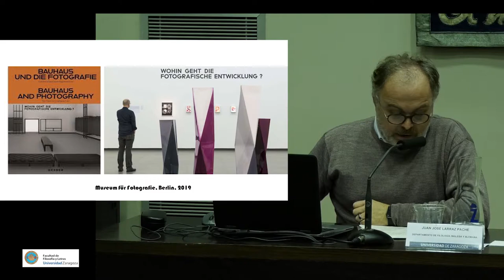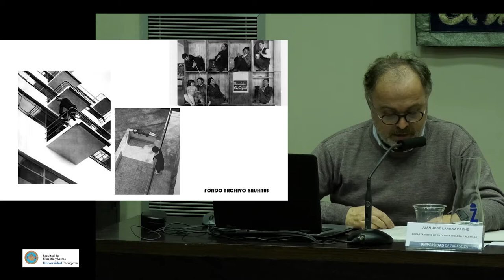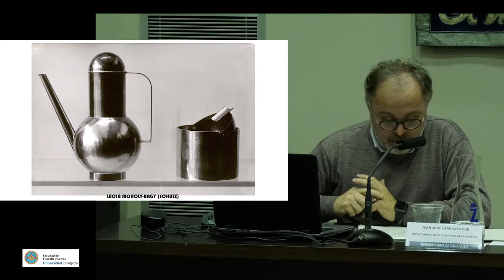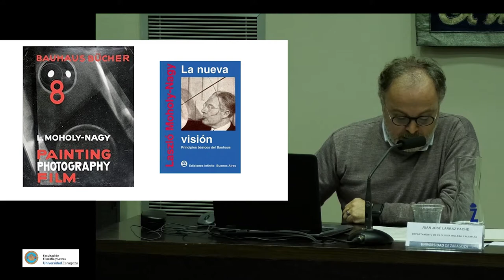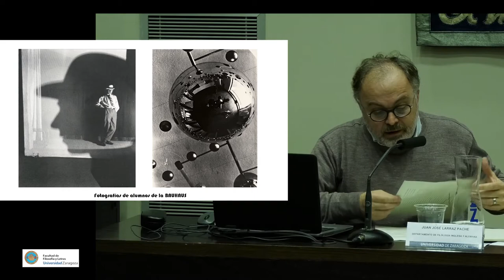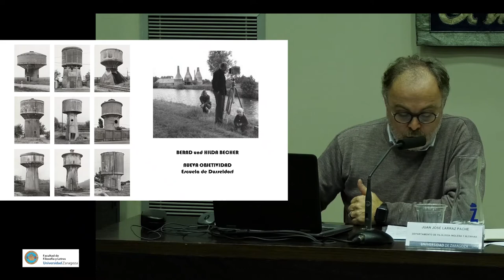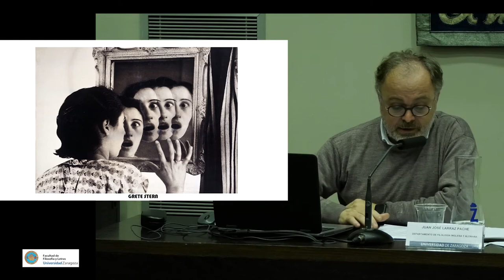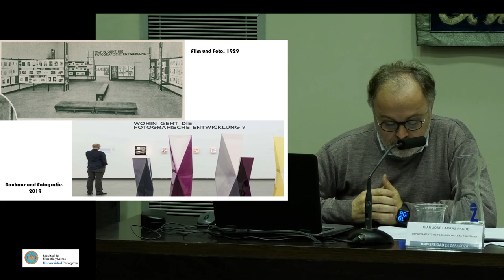la fotografía en la bauhaus, ( juan josé larráz pache)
100 años de bauhaus